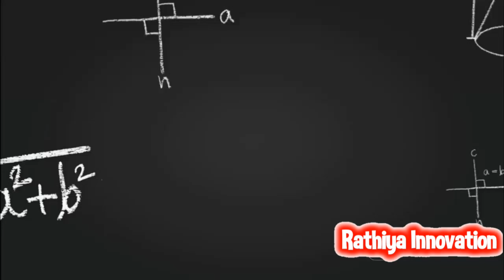International peace and security in Tamil | Values and Peace Education | B.Ed Syllabus| Semester - 4